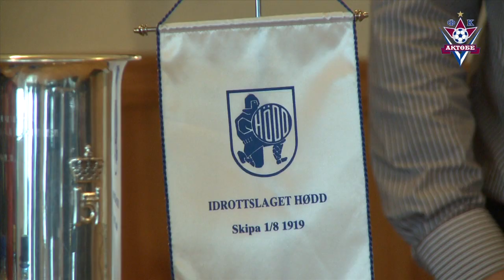пресс конференция Актобе